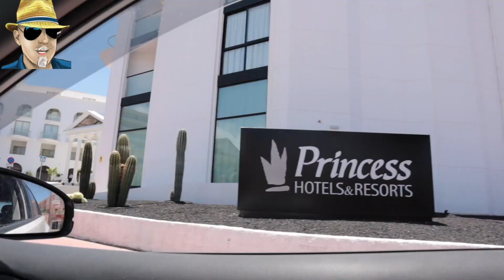Lockdown Remembered - 3 Year Throwback - 3 Minutes and 33 Seconds of Tenerife on Day 1 Phase 1.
Most hotels were still going to stay closed, most shops and restaurants were still to remain closed and the beaches were having the top layer of their sand removed for safety's sake.

This is a short version of the video I did of the first day of phase one of the reopening of Tenerife after the lockdown of 2020.